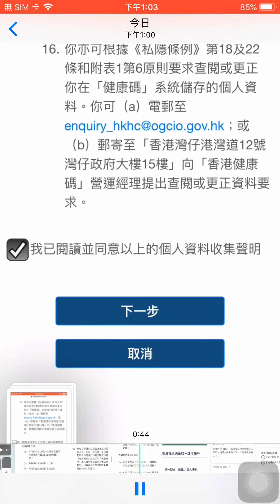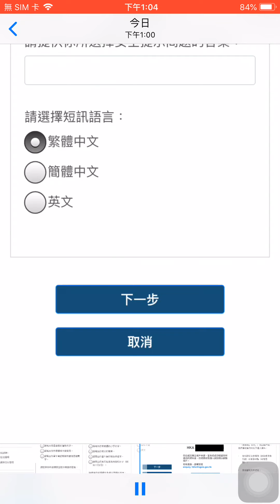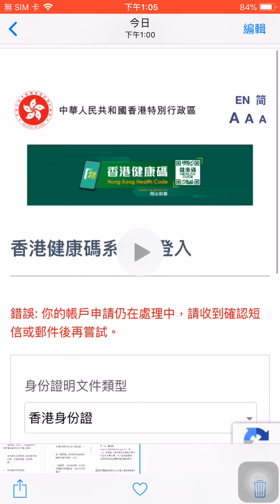實測 示範 如何 申請 香港健康碼 港康碼 註冊帳戶 用作入境廣東省或澳門的健康申報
本系統目的是讓有需要人士登記及使用「香港健康碼」（「港康碼」），並透過系統提供的轉碼功能，協助合資格人士把其「港康碼」相關個人資料（包括陰性核酸檢測結果及疫苗接種紀錄等），傳送至廣東省健康碼（「粵康碼」）或澳門健康碼（「澳康碼」）系統，用作入境廣東省或澳門的健康申報。

用戶須先到本系統註冊戶口並提交所需文件以作核實，然後使用本系統申報健康狀況以及上傳「安心出行」紀錄，在符合指定健康風險評估條件下可獲發綠色「港康碼」。當豁免檢疫入境廣東省或澳門的計劃稍後推出時，本系統會提供相關的轉碼功能及使用詳情。